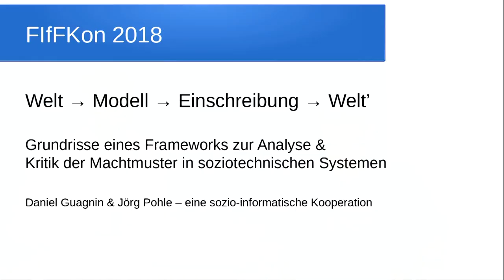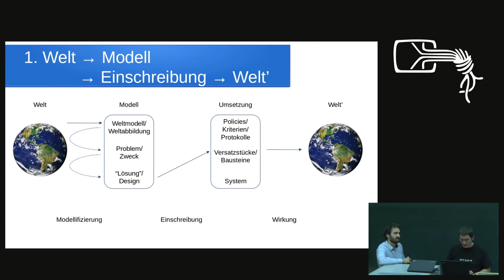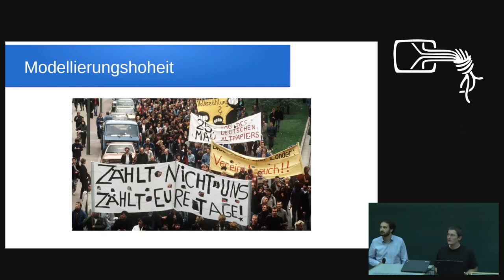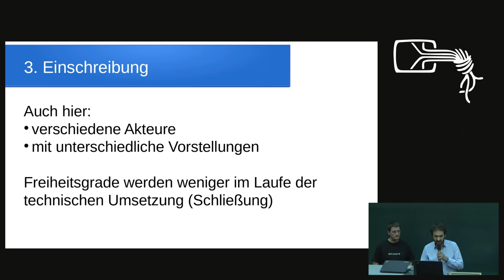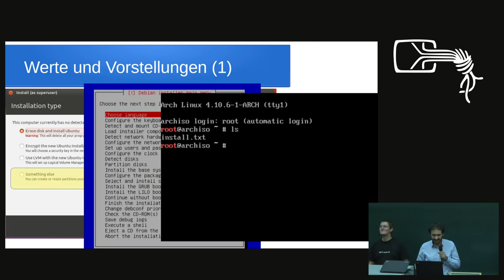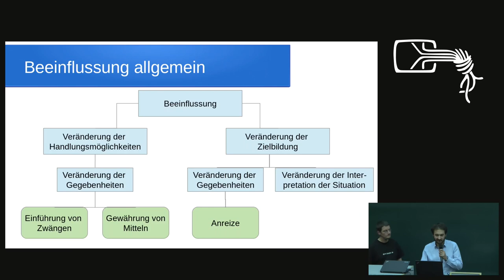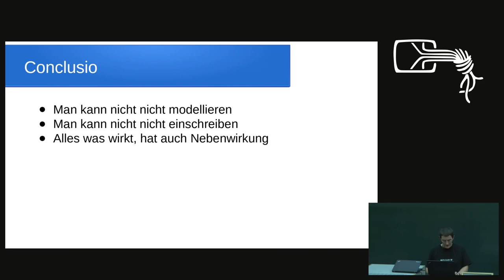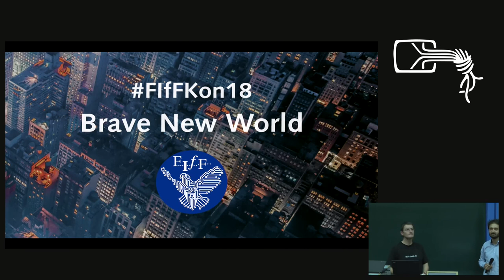Welt → Modell → Einschreibung → Welt'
Die Welt ist nicht vom Himmel gefallen – sie wird gemacht, von sozialen Akteuren mit Interessen und gerade auch mit Hilfe von Informatiksystemen. In einer sozio-informatischen Kooperation entwickeln die Referenten ein Framework für die Analyse und Gestaltung von Informatiksystemen, die die zugrunde gelegten und eingeschriebenen Annahmen, Reduktionen und Setzungen aufdecken und hinterfragen hilft. Technik ist gestaltbar und muss gestaltet werden – gestalten wir sie!

Daniel Guagnin Jörg Pohle